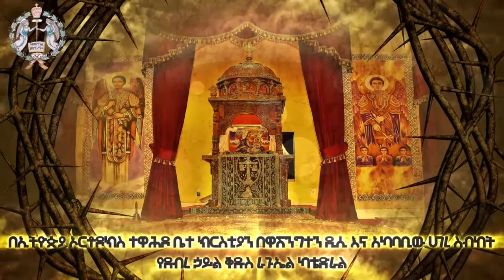“ልበ ንጹሖች ብፁዓን ናቸው እግዚአብሔርን ያዩታልና” ማቴ 5፦ 8 ሊቀ ማዕምራን ኃይለልዑል ሥዩም ነሐሴ 21, 2013 ዓ ም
Debre Haile Kidus Raguael Cathedral Sterling, VA 20164
አገልግሎታችን በፍጥነት እንዲደርስዎ የዩቱብ እና የፌስቡክ ቻናሎቻችንን ሰብስክራይብ በማድረግ ቤተስብ ይሁኑ!